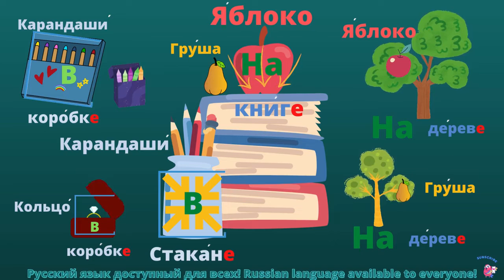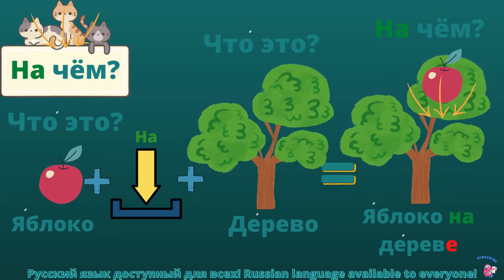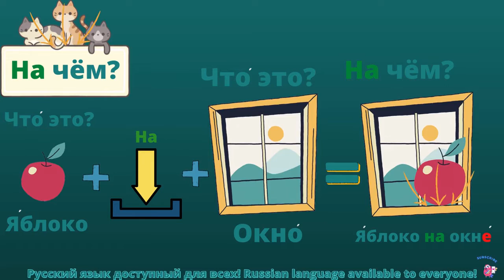РКИ для детей.Предложный падеж и предлоги в и на. Дополнени к уроку. PDF под видео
РКИ для детей.
Предложный падеж и предлоги в и на.
Дополнени к уроку.